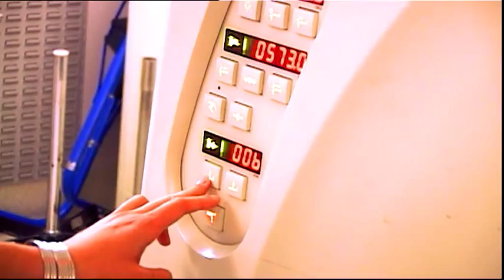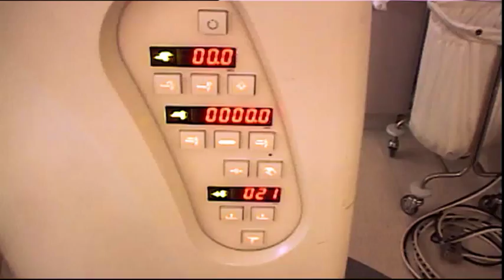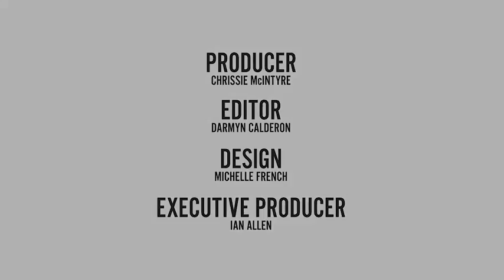MBT - Diagnostic Radiographer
"Radiography is a huge part of research, it's always developing and constantly changing."